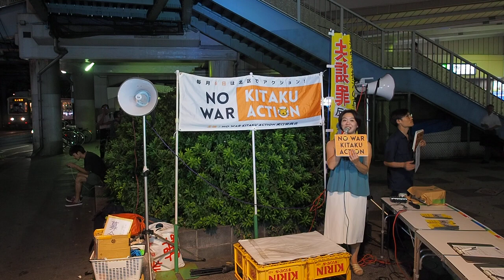2018.09.06「NO WAR KITAKU ACTION」: 荒川なお 板橋区議会議員【5/13】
2016年2月より「特定秘密保護法廃止！北区アクション」から、「NO WAR KITAKU ACTION」に名称を改めました！

日付：2018年9月6日（木）
時間：19:00 〜 20:00
場所：JR 王子駅 北口

共謀罪は廃止に、戦争させない、核兵器のない世界を、私たちは声を上げます。

私たちがいま声を上げ、戦争させない世論をつくるとき。